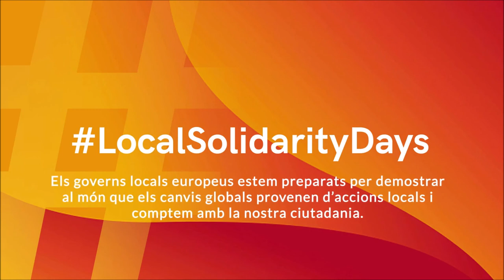Judith Muñoz en els Dies Europeus de la Solidaritat Local (EDLS) a la província de Barcelona 2021